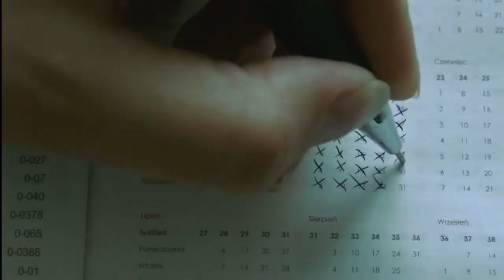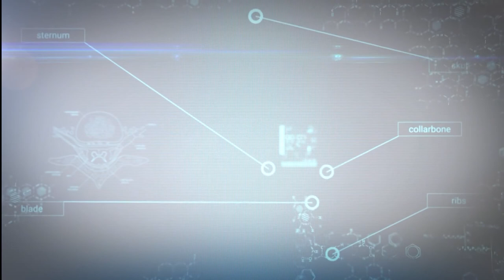იმპულსი-მთავარი თემა: პოსტტრავმული სტრესული აშლილობა და მისი მკურნალობა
სტუდიის სტუმარი: ფსიქიატრი, ფსიქოთერაპევტი ნონა ნაკაშიძე